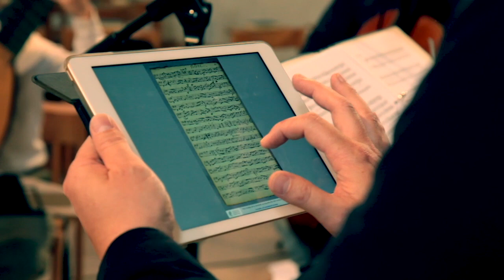Christoph Graupner: Duett "Mein Leben"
aus der CD "Duo-Kantaten von Christoph Graupner"
mit
Miriam Feuersinger - Sopran
Franz Vitzthum - Countertenor
Capricornus Consort Basel

2018 Christophorus